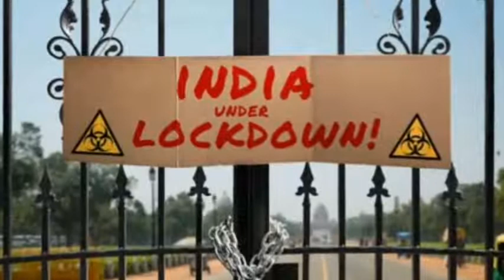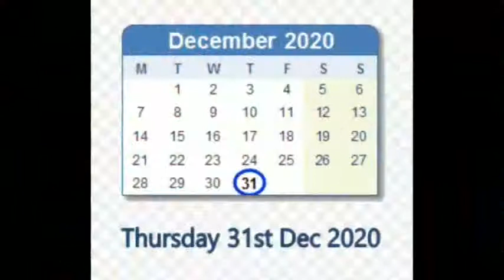31 December 2020 positive point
31stdecember corona covid19 vaccine BarackObama bluewhale Australia positive point